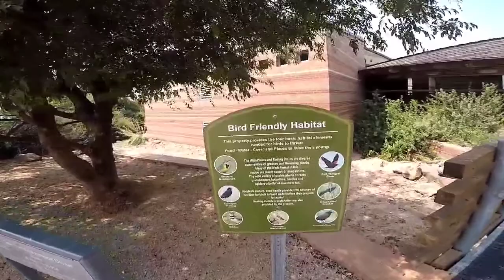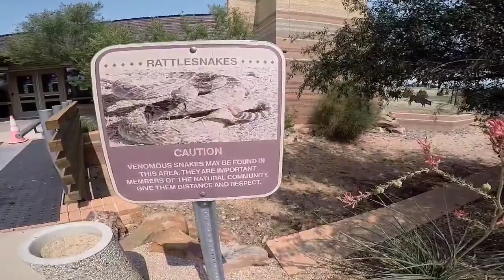trip to Cali in smart part 2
Texas, Arizona, Oklahoma,  driving across America